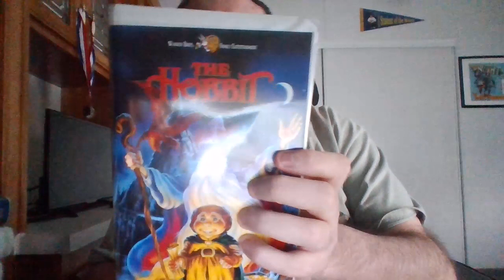The Hobbit animated vhs for sale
I am sorry but I don't have paypal and I will ship stuff